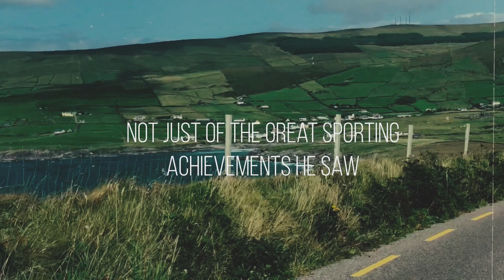Never Miss Out - Subscribe to Fianna Fáil's YouTube Channel Today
"Our country has shown time and time again that we can overcome the toughest of challenges. And we will do so again." An Taoiseach, Michaál Martin.